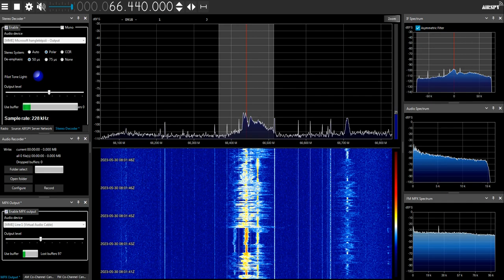[Sporadic-E] Radio Rossii ((stereo)) on 66.44 MHz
Soviet polar-stereo decoded with the Stereo Decoder plugin!
Received at 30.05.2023 (I forgot to upload this earlier...)